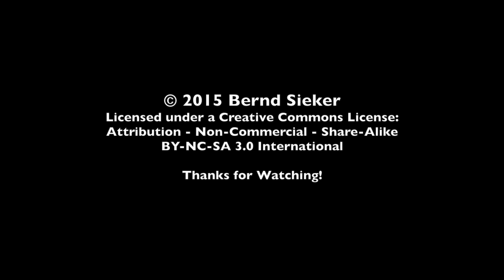Flugplatzfest Oerlinghausen 2015 - Arrival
Every year at Whitsun the Airfield at Oerlinghausen has a big festival with air show, RC model display,  glider simulator, rides in the An-2, a Super Decathlon, a Boeing Stearman, a Yak-52 or a number of light GA airplanes as well food and drink, and games for kids. It's always a great experience.

This year I went there with my own aircraft for the first time. During the flight displays the aerodrome is closed, so arrival and departure has to be planned accordingly. The radio operator ("Oerlinghausen INFO") is very skilled and helpful, and fees are on the low side (€ 4.50 for ultralight € 5.60 for certified light singles engine.)

This video shows turn to base and then final approach and landing on runway 22. I did my flight training in Oerlinghausen but usually don't fly there because it's just next to my home airfield of Bielefeld, and I usually like to fly more than 6 minutes. The approach to 22 is a bit challenging (although not too bad), because it is just behind a ridge and the runway itself is also downsloping. The Socata Rallye has a ton of drag with full slaps, so that's not a problem at all.